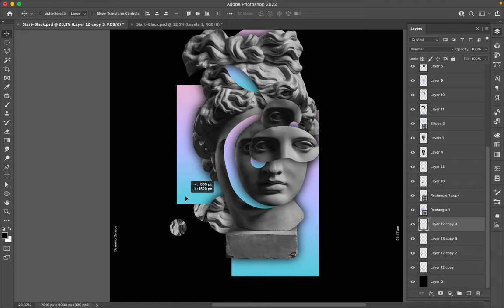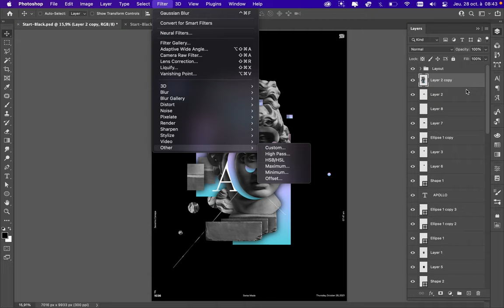Poster Speed Art 1035 Letter to Apollo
I come back to a style I realized during the first of my Challenge.
I use Apollo, cut some parts, and superimpose them with other geometric shapes filled with gradient colors.